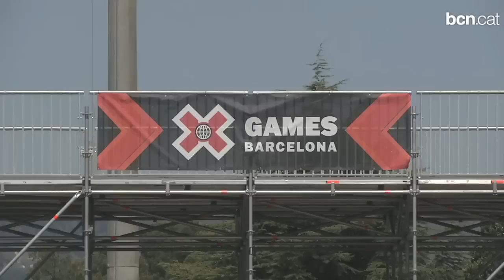Els XGAMES Barcelona ja han venut una tercera part del total d'entrades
Del 16 al 19 de maig, els millors esportistes de l'esport extrem, com l'skateboard, el bmx o el motocròs extrem, es donara cita a Barcelona. L'Ajuntment ha anunciat la creació de nous skateparks a la ciutat i la millora i ampliació del ja exsistent a la Mar Bella.